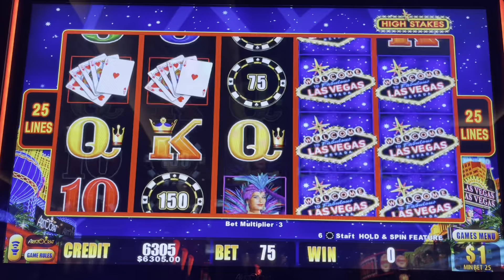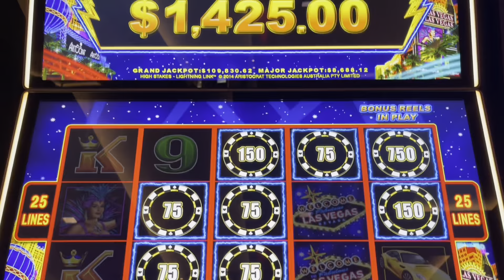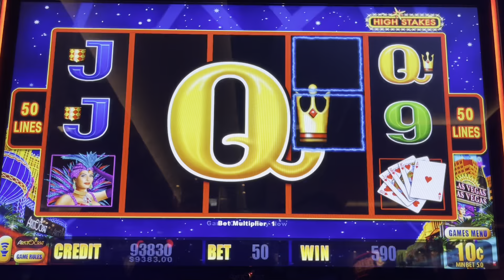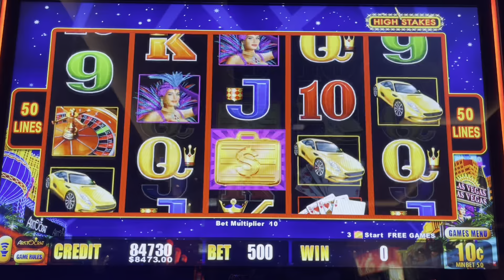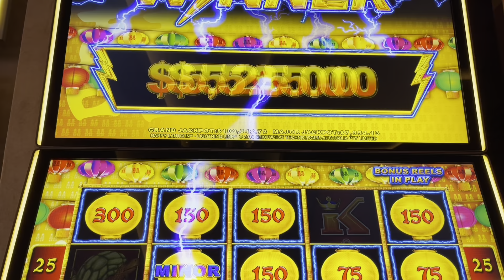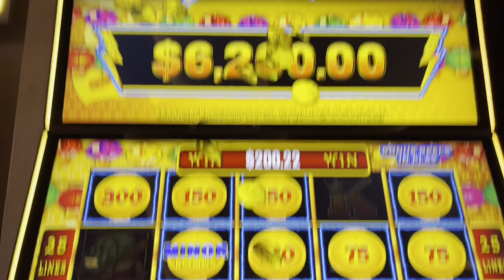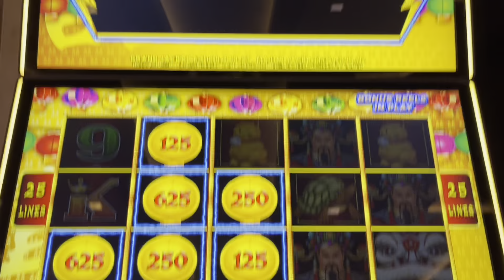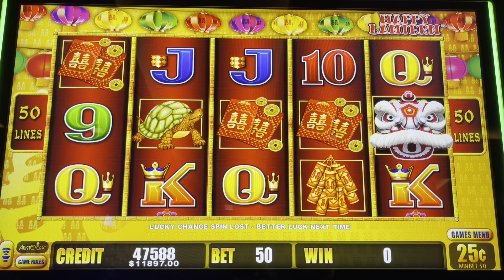🤑 3 MASSIVE JACKPOTS on HAPPY LANTERN & HIGH STAKES Up to $75 LIGHTNING CASH HIGH LIMIT SLOT MACHINE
New High Limit Videos TWICE A DAY at 6am & 6pm PST